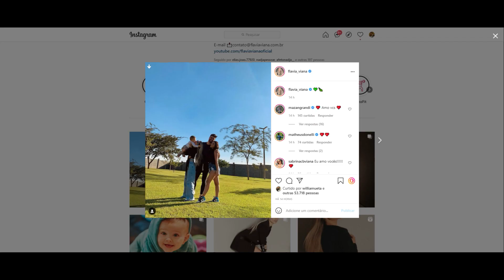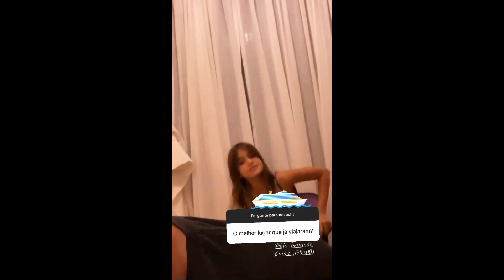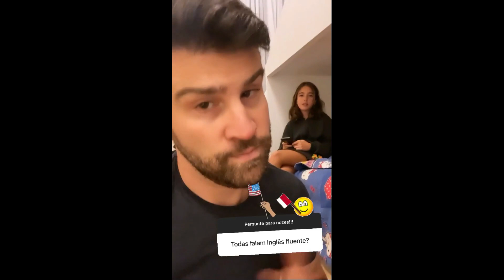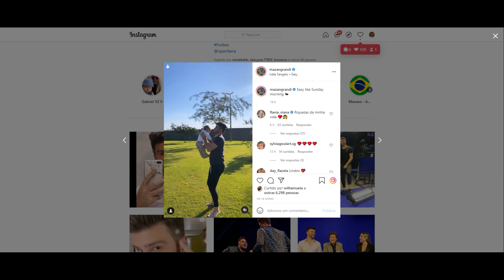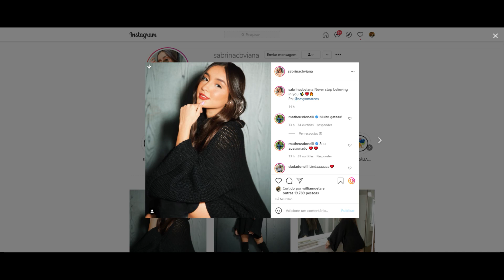STORIES DOS FLACELO E AMIGOS 03/07/2021